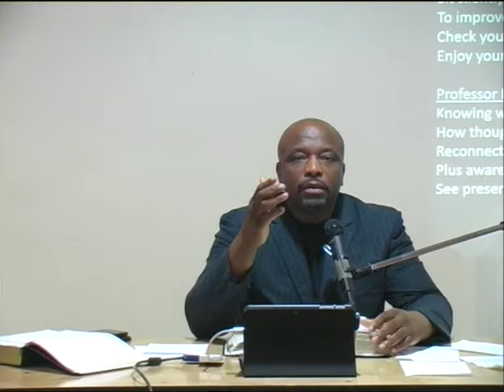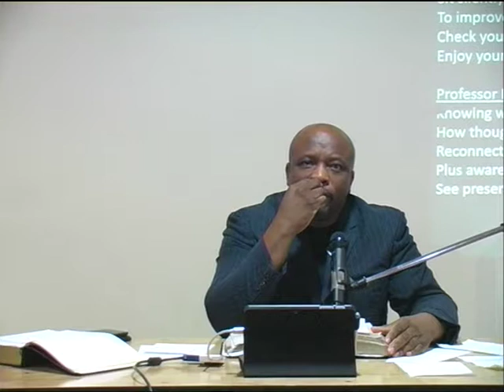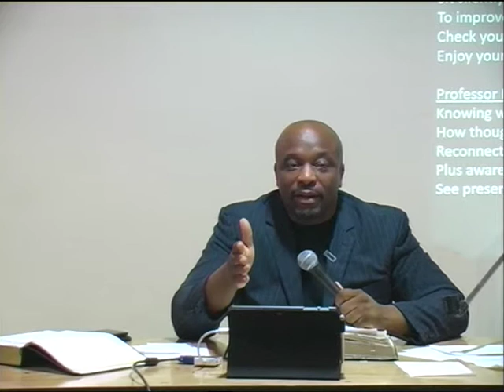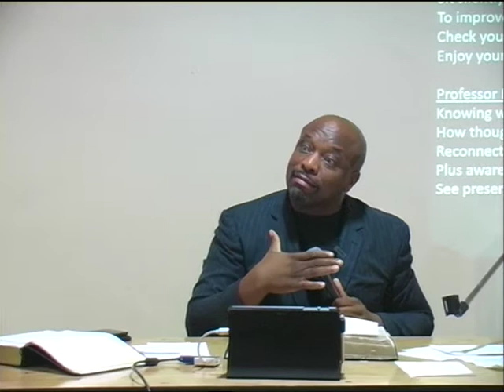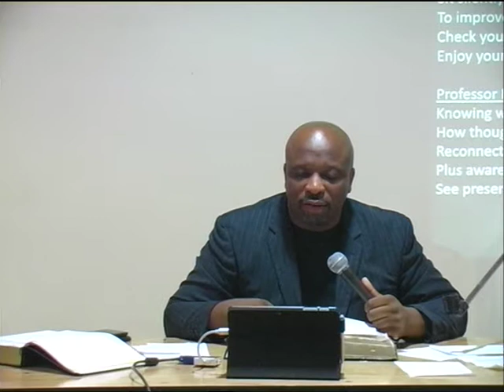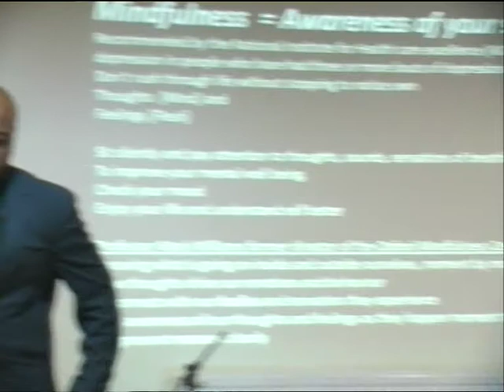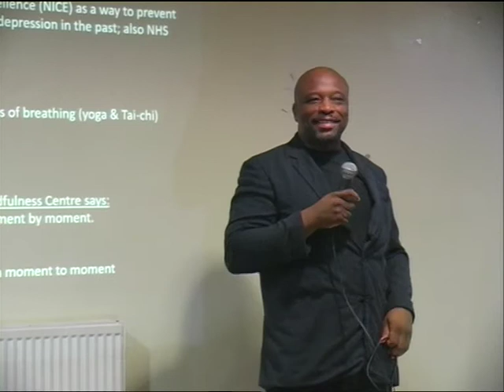Power Against Unclean Spirits (9)